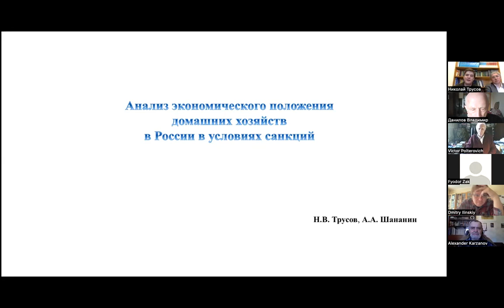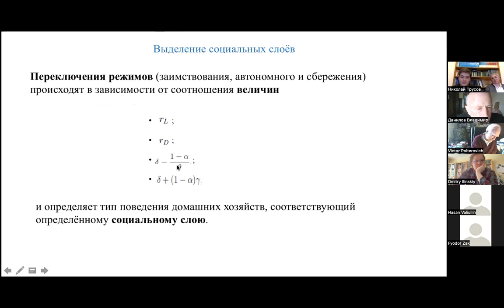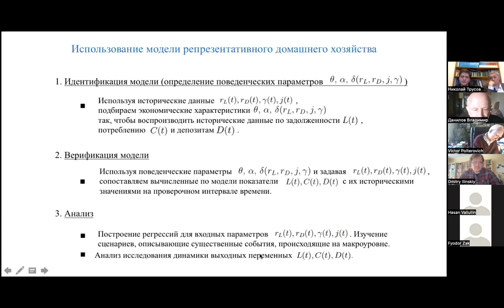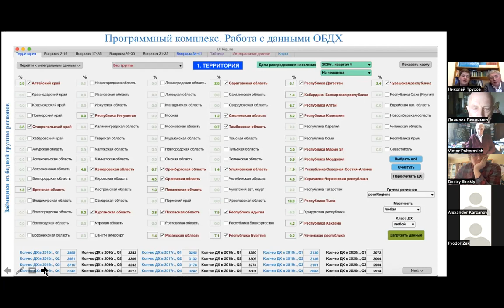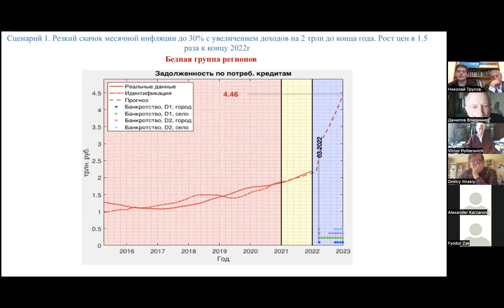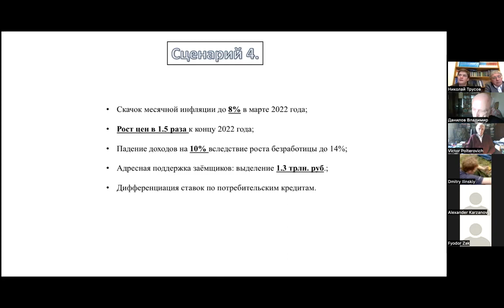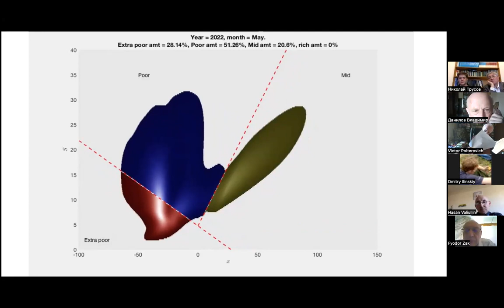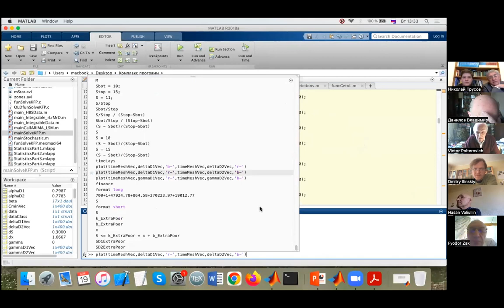Онлайн-семинар "Математическая экономика" 19.04.2022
доклад Трусова Н.В. (МГУ, МФТИ, ФИЦ ИУ РАН), Шананина А.А. (МГУ, МФТИ, ФИЦ ИУ РАН, РУДН)

"Анализ экономического положения домашних хозяйств в России в условиях санкций"